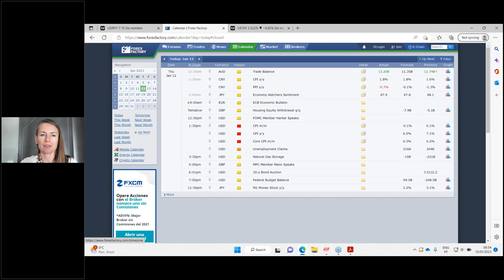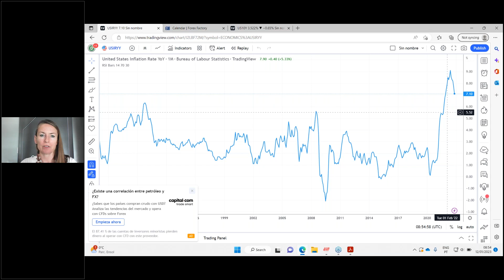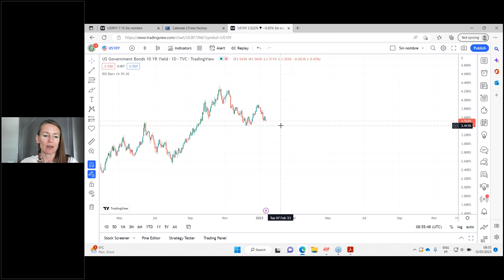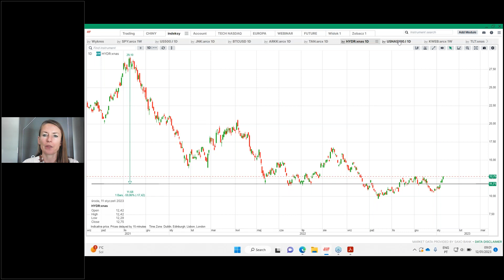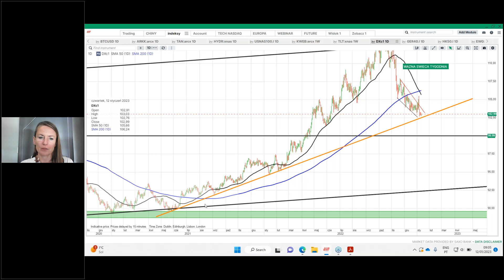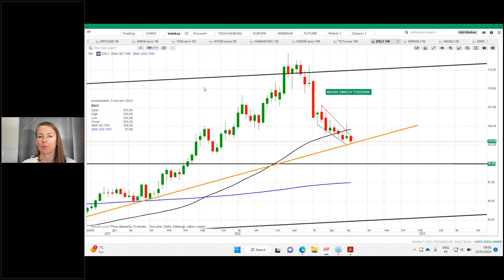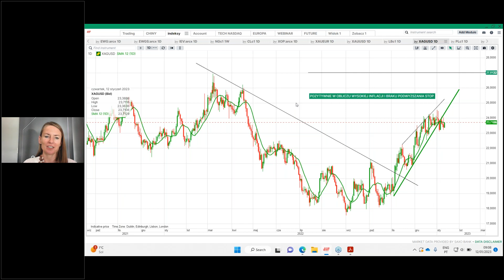Inwestorzy czekają na dane na temat inflacji USA, 12.01.2022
Czekając na dane na temat inflacji

- Rok rozpoczął się od wrostów amerykańskich indeksów giełdowych. Czy dane na temat grudniowej inflacji popsują dobre nastroje?
- Widoczny powrót do akceptacji ryzyka wsród inwestorów giełdowych
- Krzyż śmierci na wykresie dolara – czy będzie kontynuacja spadków?

Klauzula: Informacje przedstawione w niniejszym dokumencie mają charakter informacyjny i są oparte na publicznie dostępnych informacjach uzyskanych z wiarygodnych źródeł. DIF BROKER nie ponosi odpowiedzialności za całkowitą poprawność dostarczonych informacji. Podane informacje nie mogą być interpretowane jako wyznacznik osiągnięcia jakichkolwiek wyników. Podkreślamy, że prognozowane wyniki są podatne na zmiany wynikające ze zmiany założeń, które były podstawą do nich. Należy pamiętać, że dotychczasowe wyniki nie stanowią gwarancji identycznego rezultatu w przyszłości. Zmiany kursów wymiany papierów wartościowych denominowanych w walucie innej niż waluta rachunku inwestora mogą mieć negatywny wpływ na wartość, cenę lub zwrot z tych papierów. Informacje te nie stanowią rekomendacji inwestycyjnej, zaproszenia ani oferty przeprowadzenia jakiejkolwiek operacji lub transakcji. Informacje te nie odzwierciedlają stanowczych pozycji (własnych lub osób trzecich) uczestników rynków giełdowych. DIF BROKER nie bierze pod uwagę konkretnych celów inwestycyjnych ani szczególnych sytuacji finansowych. Decyzje inwestycyjne podejmowane na podstawie tych treści są wyłączną odpowiedzialność Inwestora. Niektóre z wymienionych produktów mogą być produktami złożonymi i wiązać się z wysokim ryzykiem szybkiej utraty pieniędzy ze względu na efekt dźwigni. Zastanów się, czy rozumiesz, jak działają te produkty i czy możesz podjąć wysokie ryzyko utraty pieniędzy. Przed dokonaniem jakiejkolwiek inwestycji lub przeprowadzeniem transakcji należy wziąć pod uwagę swoją sytuację finansową i skontaktować się z doradcą finansowym, aby dowiedzieć się, czy transakcja jest odpowiednia dla Twojego profilu. Wszystkie wyrażone opinie mogą ulec zmianie bez wcześniejszego powiadomienia. Treść może przedstawiać osobistą opinię autora, która może nie odzwierciedlać opinii DIF BROKER.  FUNDUSZE ETF to złożone instrumenty, przed przystąpieniem do inwestowania należy zapoznać się z kluczowymi informacjami. Kluczowe informacje KIDS oraz informacje przez zawarciem umowy, dostępne są pod linkiem